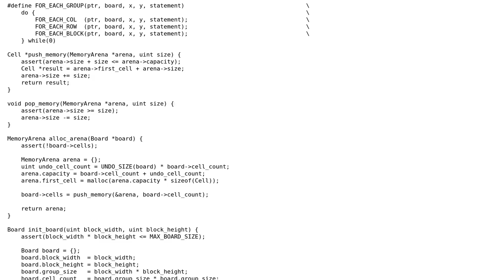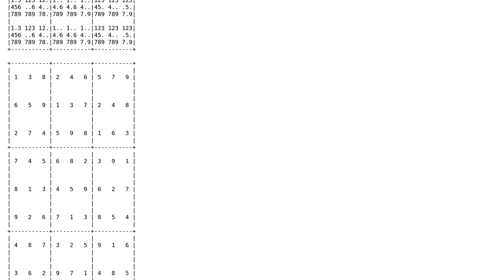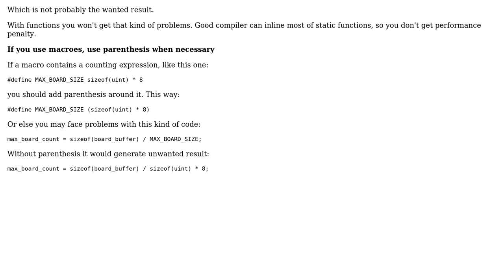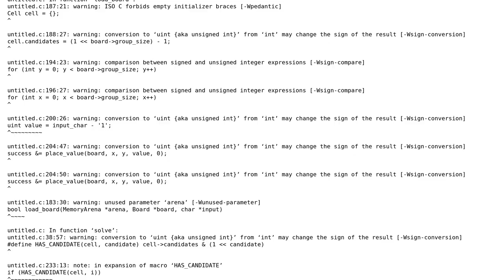NxN Sudoku Solver (2 Solutions!!)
NxN Sudoku Solver

With thanks & praise to God, and with thanks to the many people who have made this project possible! | Content (except music & images) licensed under CC BY-SA | Music | Images & others | With thanks to user user3629249 user SKi user dotjpg3141 and the Stack Exchange Network Trademarks are property of their respective owners. You are responsible for your own actions.